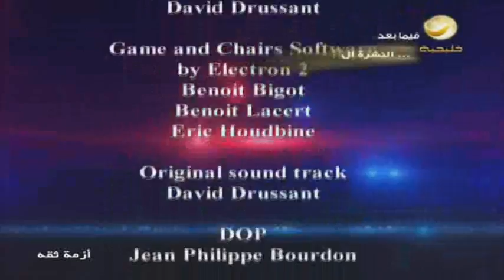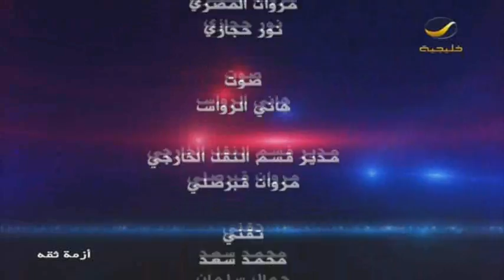برنامج أزمة_ثقه | الحلقة 4 06 يناير 2013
النسخة السعودية من البرنامج العالمي ترست مع محمد_خلاوي و بانتظار تعليقاتكم أزمة_ثقة - كل أحد الساعة 10م